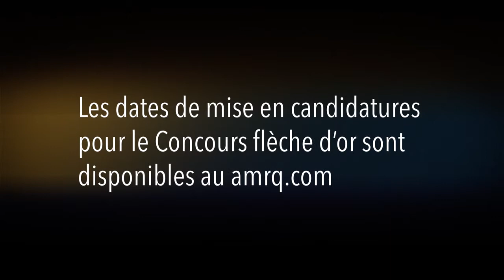Flèche d'or 2014 - Le directeur de l'événement nous en parle.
Martin Caron, administrateur de l'Association du Marketing relationnel nous parle du Concours flèche d'or 2014